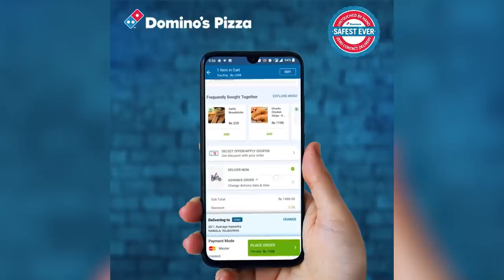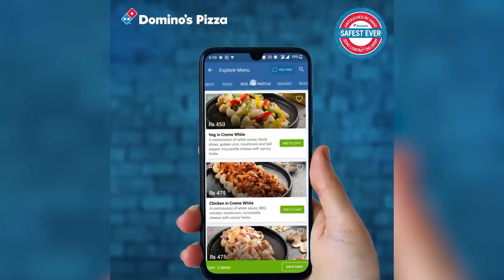ඉන්දියානු සංචාරයේ දී ශ්‍රී ලංකා කණ්ඩායම වෙනස් වෙයිද? | ENGvSL - Post Tour Analysis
එංගලන්ත ක්‍රිකට් කණ්ඩායම සහ ශ්‍රී ලංකා කණ්ඩායම අතර පැවති ක්‍රිකට් තරගාවලිය ගැන ThePapare.com ක්‍රිකට් කළමනාකරු  දමිත් වීරසිංහ සහ ශ්‍රී ලංකා හිටපු ක්‍රිකට් ක්‍රීඩක ෆර්වීස් මහරූෆ් විශ්ලේෂනාත්මක සිදු කළ කතා බහයි මේ.